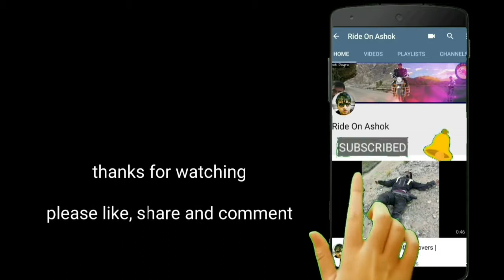we reached fastest in the world to rohtang pass from Solang Valley _ delhi to solang valley, Manali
Hello friends this is "Ashok" from 'Ride On'
Well I and Varun went for a ride to Solang valley from Delhi. This was one of the longest ride of summers. While exploring Solang valley we touched rohtang pass in a blink of eye, well you can find more in video.
I am passionate about motorcycle riding & loves to travel.
I ride Triumph Tiger & Royal Enfield classic 500.
So guys lets rock, & 'Ride hard, Ride safe. '
I UPLOAD VIDEOS AT LEAST TWICE A WEEK
Timings: 7 am